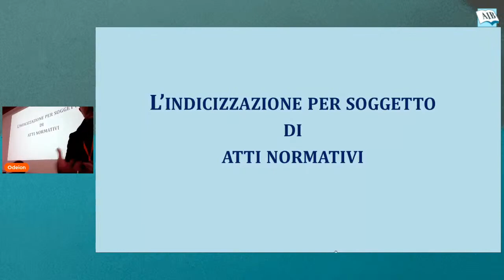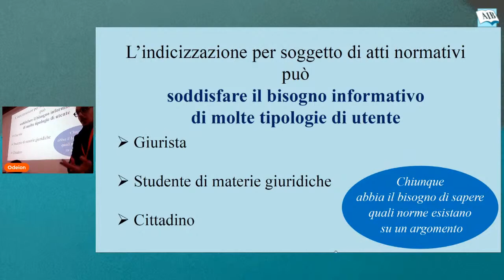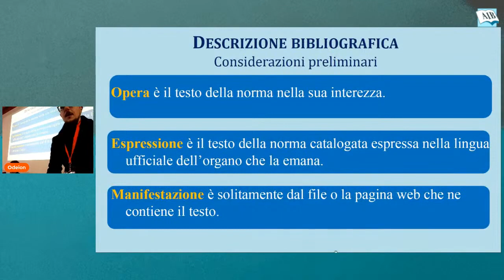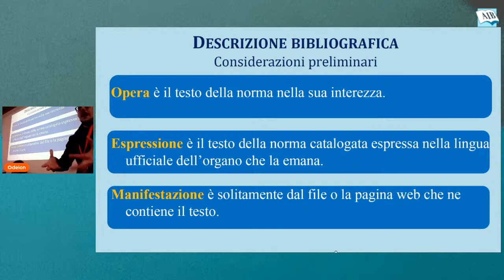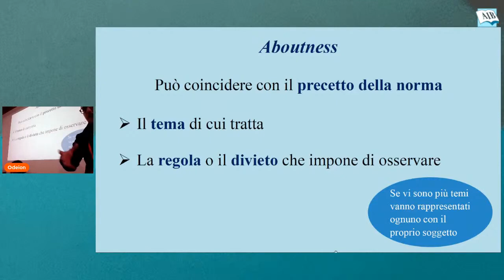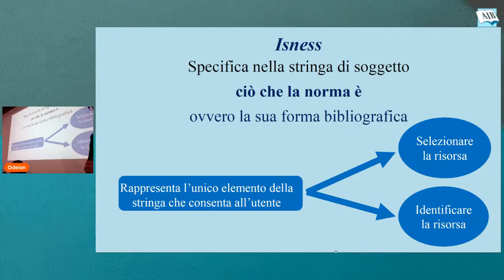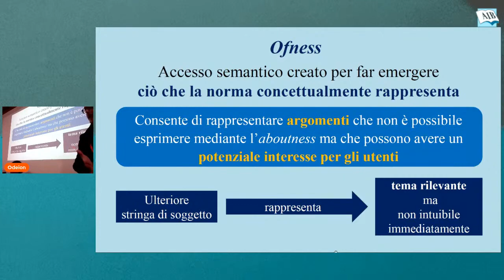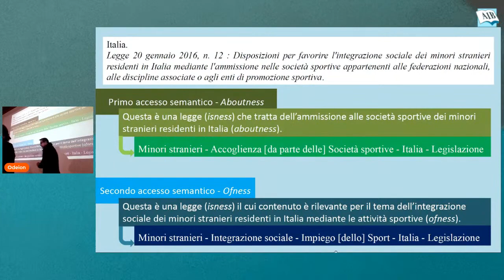12 - Pirronitto. L’indicizzazione per soggetto di atti normativi